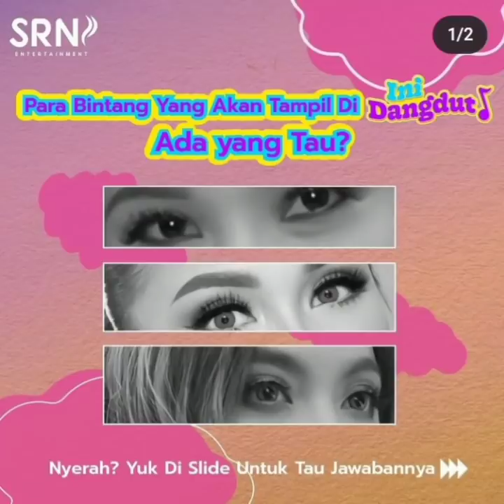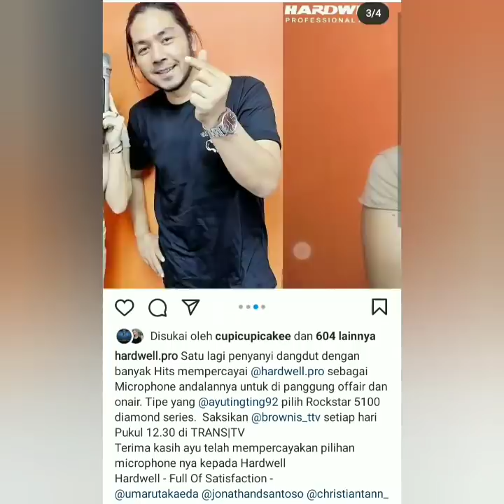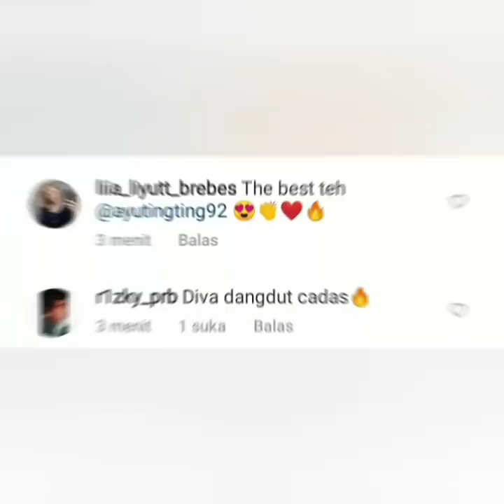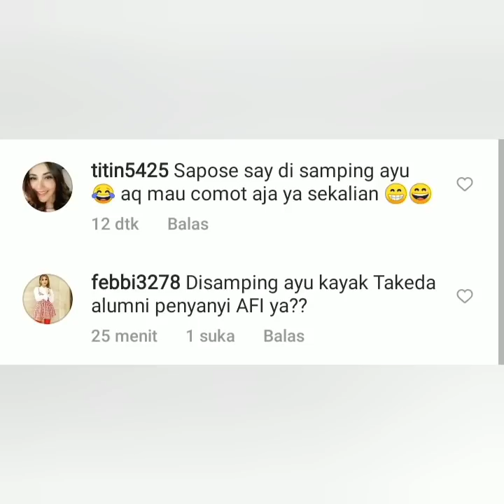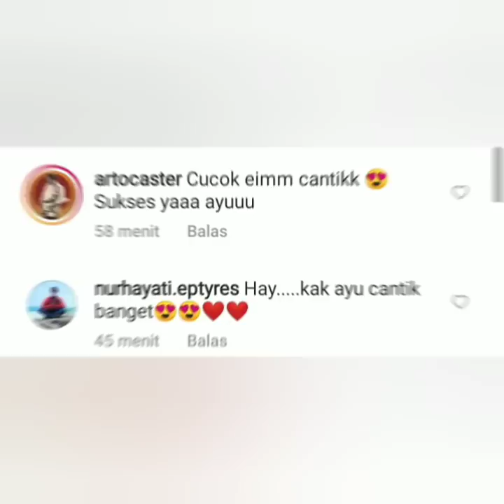Saksikan Pergelaran Spesial Ayu ting-ting di acara SRN ini Dangdut. Catat jam tayang nya.